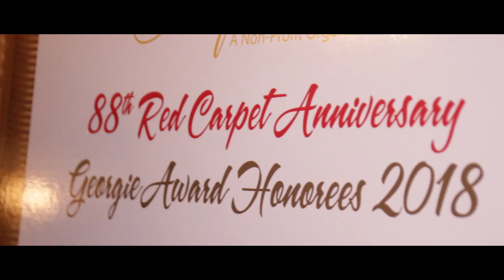St. George Theatre 88th Anniversary Red Carpet Gala and Benefit Concert starring Michael McDonald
The St. George Theatre celebrated its 88th anniversary on Saturday, March 24, 2018 with the annual Red Carpet Gala and Benefit Concert starring Michael McDonald. The event featured a pre-show cocktail reception, awards presentation, concert, and after-party. Honored for their service to Staten Island were two distinguished couples who have made great contributions to both the St. George Theatre and the Staten Island community: Frank & Jessica Dillon of Hanley Funeral Home, and Dr. Thomas & Maria Petrone of Petrone Associates. Proceeds from the evening are to benefit St. George Theatre Restoration Inc, the non-profit organization dedicated to the restoration and preservation of the historic St. George Theatre. Video by Matt Provenzano.